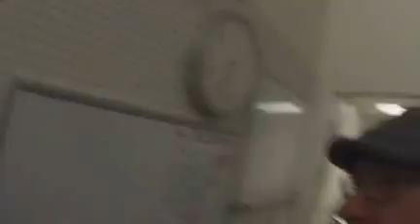Fun at HFTools(1)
Day at work